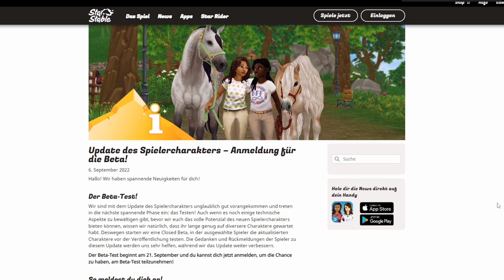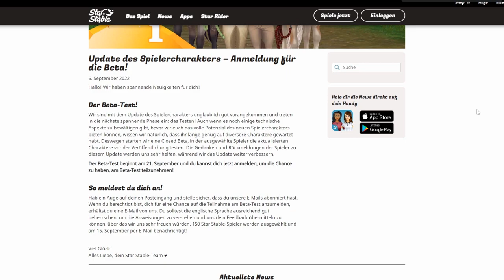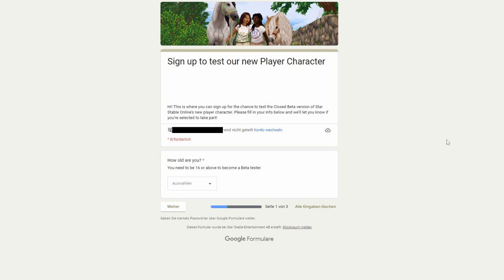Star Stable [SSO] Werdet Beta-Tester für unsere neuen Charaktere!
Hallo Leute!

In diesem Video zeige ich euch wie ihr euch für die Beta-Testphase für unsere neuen Spiele-Charaktere anmelden könnt und was ihr für Voraussetzungen erfüllen müsst!

Viel Spaß!

Neuste Kanalmitglieder:
Nikita Verdenz
jasmine.
Teresa Winterfall
Annamaria Demeter
Leah Lakestrong
kleopardafan23
Viktoria
Cheyenne MONBEBE
Nordfriesland
Heidi De Jobg
Leni Miniweb
Lele / E-Kat
Tilda Stonewater
Elli & Kimi
Willow
Angst zerstört dein Verstand
Max Silverpeak
itz_dönernise
Claudia Kinzer
Admin Hahnel